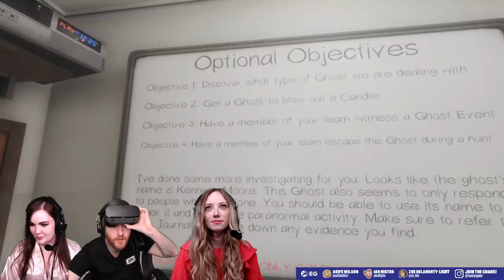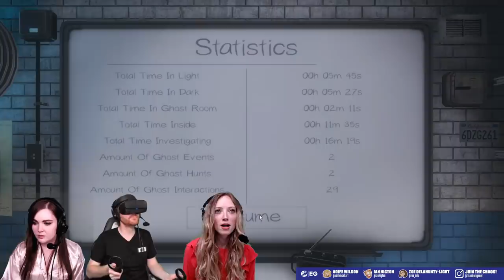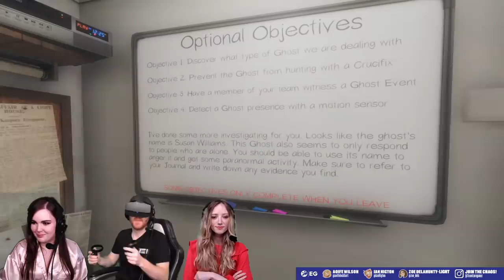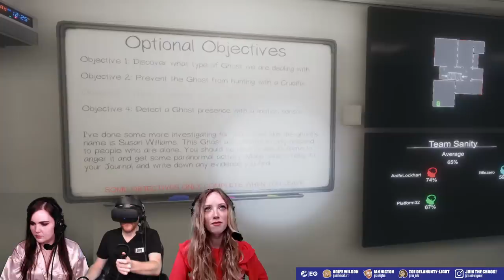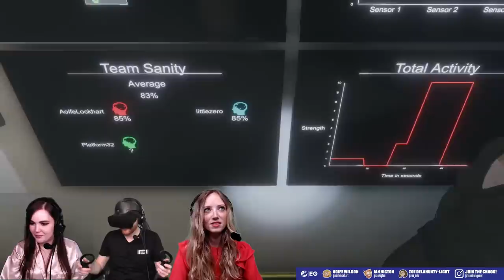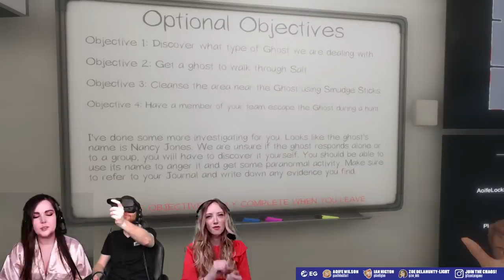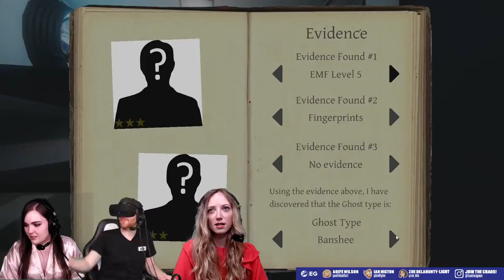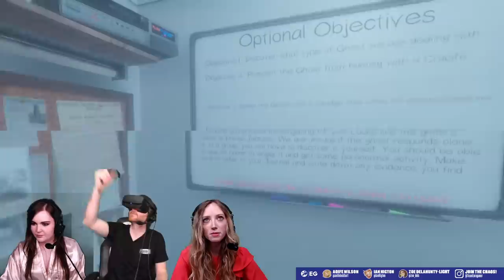Let's Play Phasmophobia - THE PROFESSIONALS! PHASMOPHOBIA PC GAMEPLAY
We ain't afraid of no ghosts! Except, well, we very much are... Join Aoife Wilson, Zoe Delahunty-Light, and Greml-Ian Higton (on their brand new PCs!) as they tackle Phasmophobia's hardest difficulty at the Professional level... because that went SO well last time...

GPU - Gigabyte AORUS NVIDIA GeForce RTX 3070 8GB MASTER

Motherboard - ASUS ROG STRIX Z590-E GAMING WIFI Intel Z590 PCIe 4.0 ATX Motherboard

Memory - Corsair Vengeance RGB PRO SL Black 32GB 3600MHz DDR4 Memory Kit

Storage 1 -  Samsung 980 PRO 500GB M.2 PCIe 4.0 NVMe SSD/Solid State Drive

Storage 2 - WD Blue SN550 2TB M.2 PCIe NVMe SSD

PSU - Corsair HX1000 Fully Modular 80PLUS Platinum Power Supply/PSU

PSU Cable Kit - Corsair Type 4 Gen 4 PSU Blue/Black Sleeved Cable Pro Kit

Case - Fractal Design Meshify 2 Black Light Windowed Mid Tower PC Gaming Case